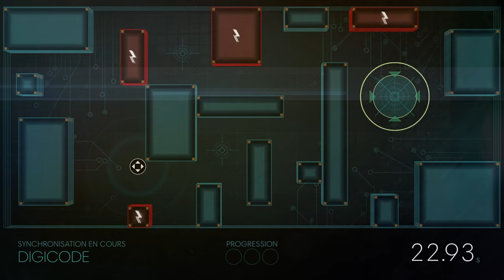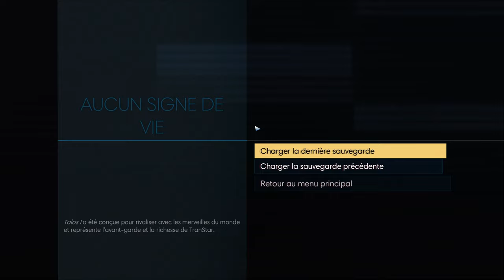PREY : La banque de données | Episode 14